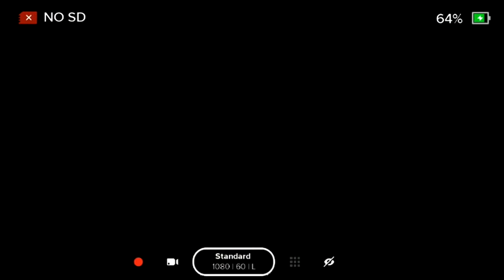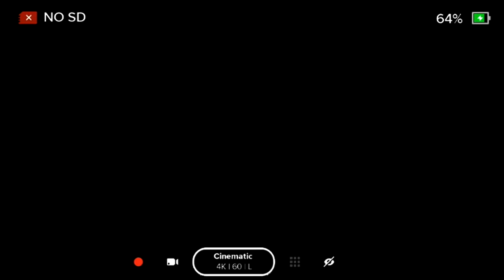RV Braking Safety and Performance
Hosted By: John Ailinger, Performance Braking